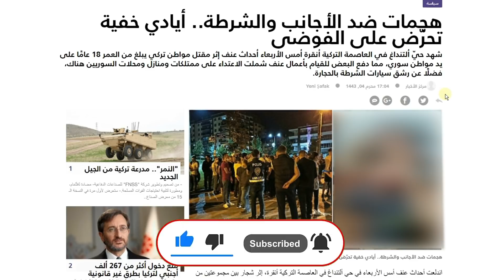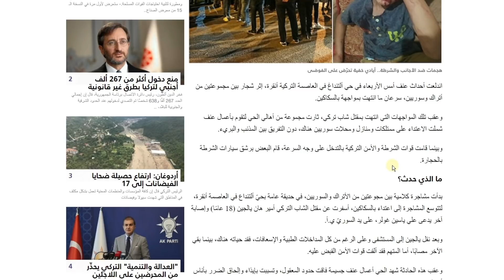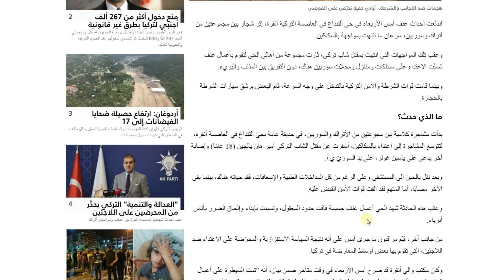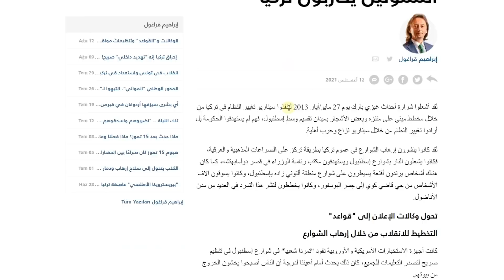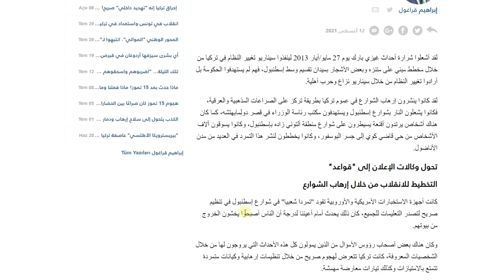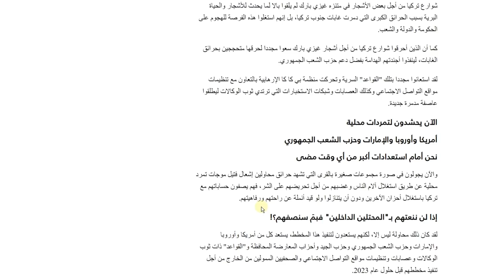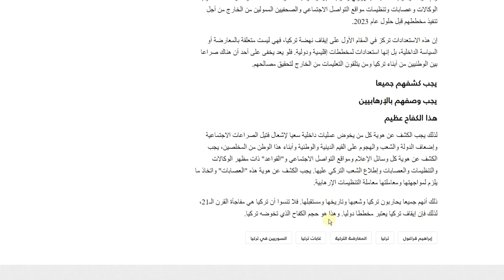قراغول: أيادي خفية تحرض على الفوضى في تركيا.. فمن هم؟